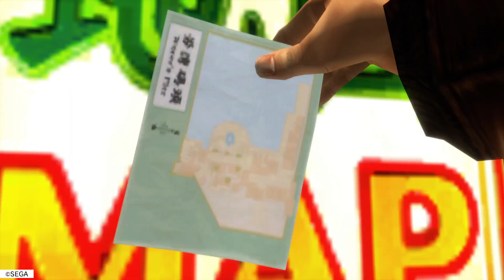Shenmue II_20240915223604